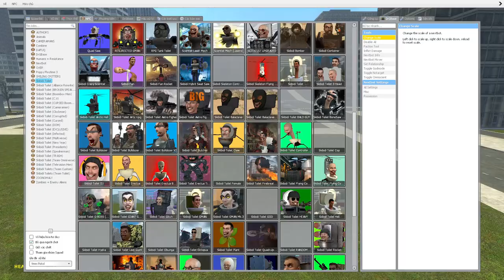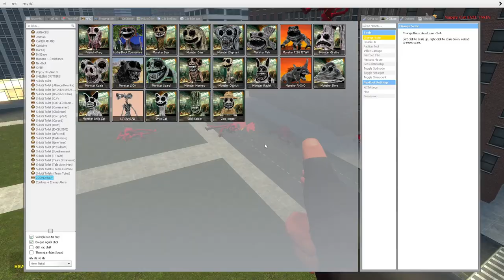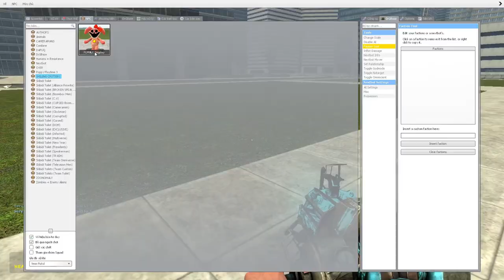skibidi toilet multiverse 353